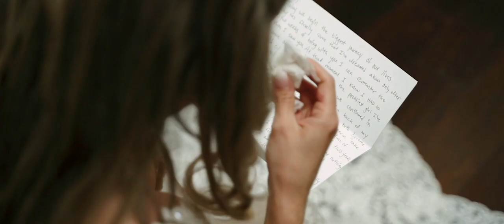John & Ashley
In August we had the honor of capturing John and Ashley's wedding at Foxhall Resort in Douglasville, Georgia! Ashley is my cousin which made this an extra special wedding for us! Since I was a bridesmaid in the wedding, Will shot this one solo and he did such a great job! Ashley and I have grown up and together and even roomed together all of college, so getting to stand next her as she married her best friend was such a sweet moment. John and Ashley are so so in love and I think it's pretty evident how crazy they are about each other in this video. It was such a fun, sweet and emotional day and I teared up many many times editing this film (so grab your tissues!). Ashley and John, we hope you cherish this video, and that it helps you relive this perfect days for years to come! We love you both so much!

Original music written/produced by Cobblestone Productions and mixed by Chad McIlvenna.